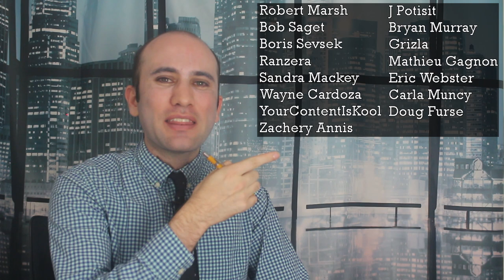How to Solve Inflation? Alternative Macroeconomic Solutions, Explained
America’s Federal Reserve is taking inflation by the horns. Their strategy is controversial, because it could lead to a recession. Progressives are proposing their own framework focused on government regulating profit margins. Here’s what their solution looks like.